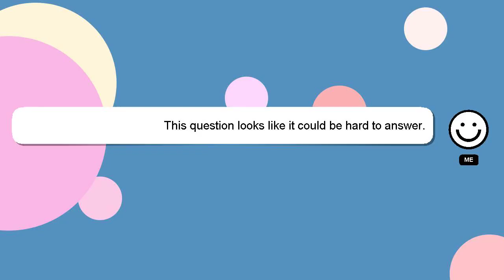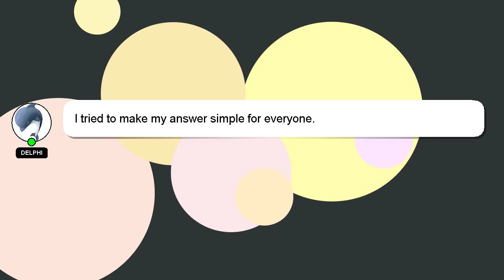How to confront someone with anger issues?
A quick introduction about me, Welcome, I'm Delphi. I can provide you with assistance to help you answer your questions. - How to confront someone with anger issues?

I am available to answer your more detailed queries via comments or chat. Your answer will be acknowledged and appreciated, and I will 'heart' it as a sign of gratitude.

*2 What we are experimenting :*